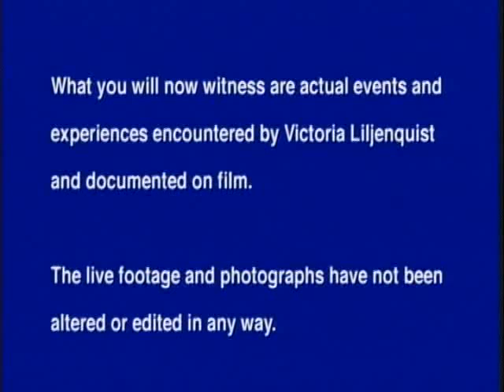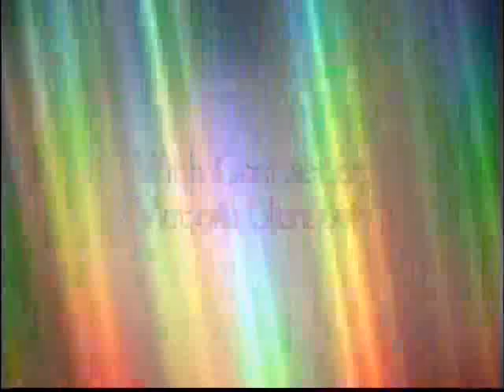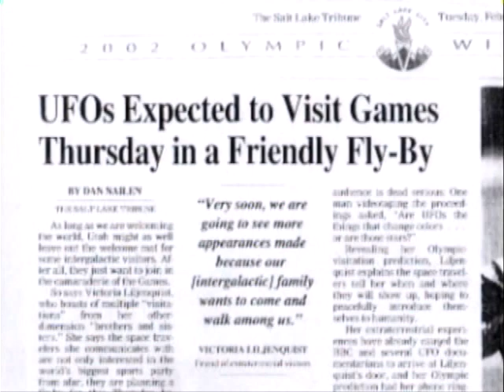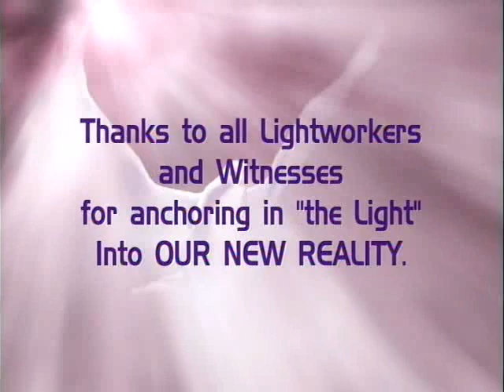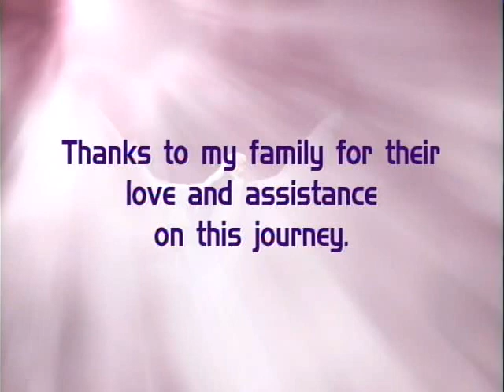Encounters with Angels, UFO's and Divine Messages Award-winning Documentary Victoria Liljenquist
Full length 44 min. Film of Amazing Live Encounters with Victoria Liljenquist, Galactic Contactee and Commander of Her Personal Encounters with UFO's,
Merkabah Ships since 1994. Features Victoria's Original Music Performance, Telepathic Messages, Visions, Mesmerizing ships,  and Group Contact.